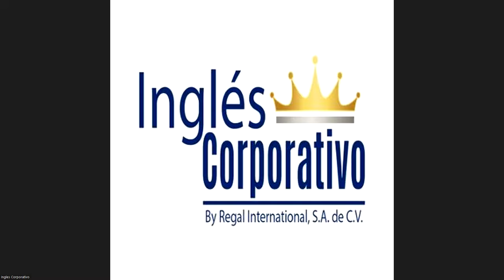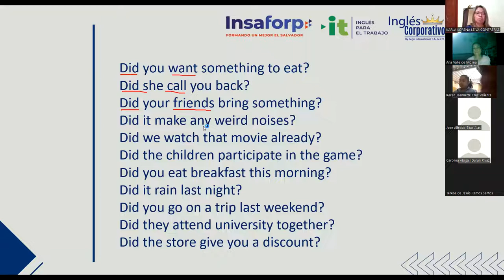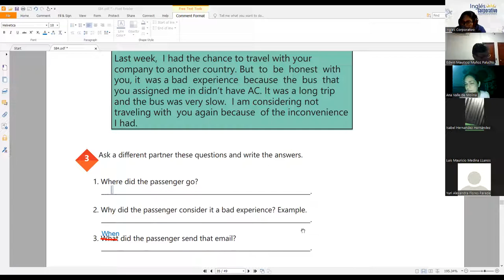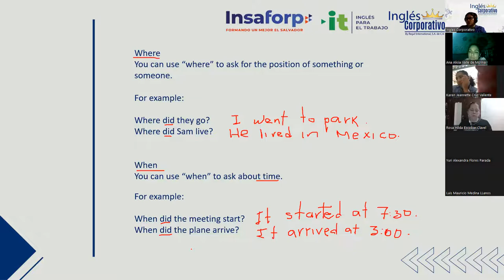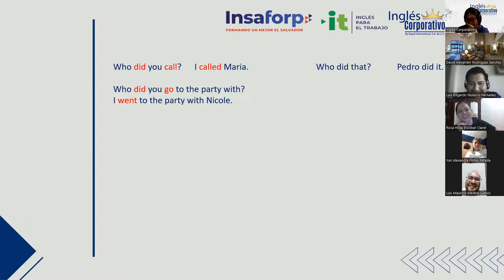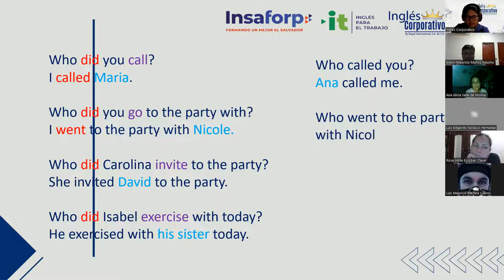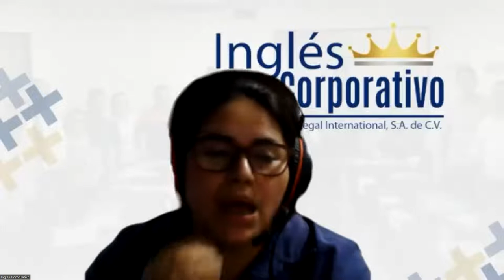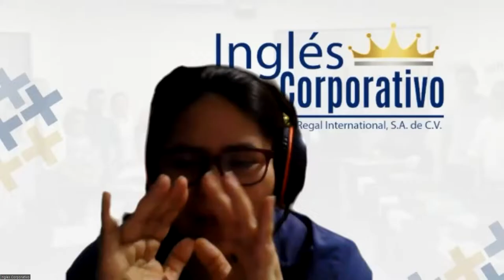Ingles Corporativo-Class # 14 - Principiante 4 - Simple past information questions